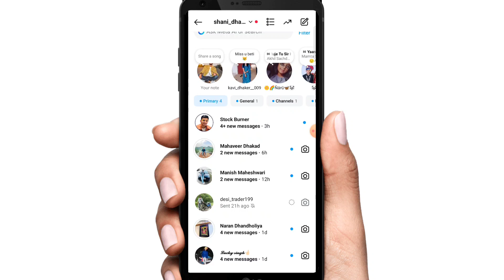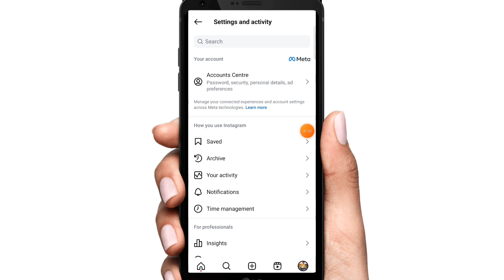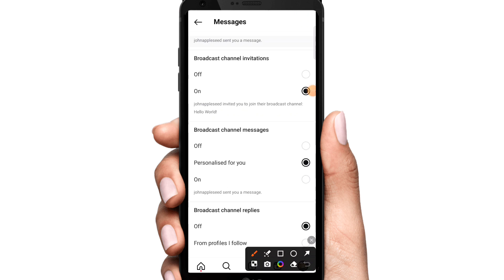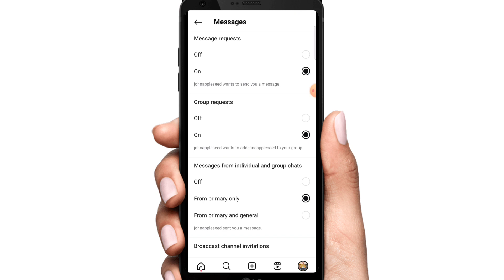Instagram Podcast Channel Per Only Group Member Massage?